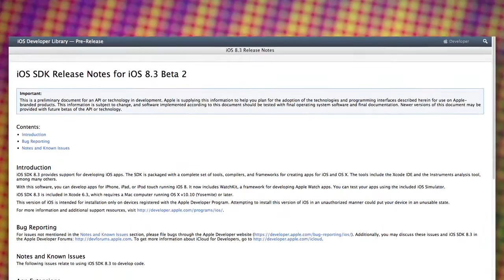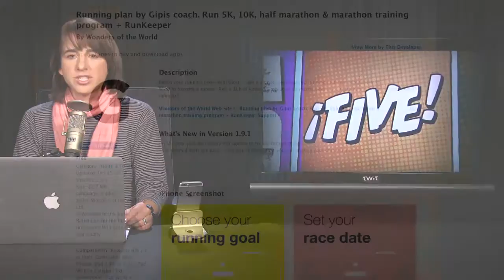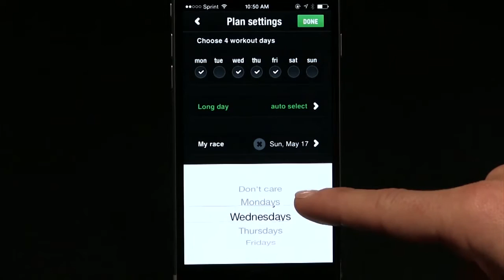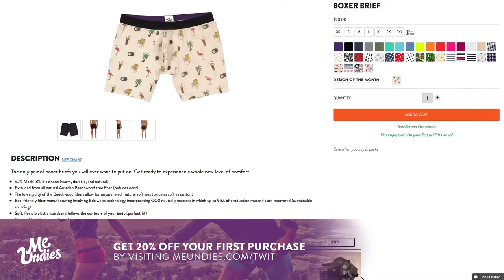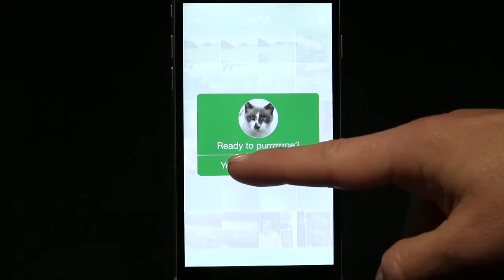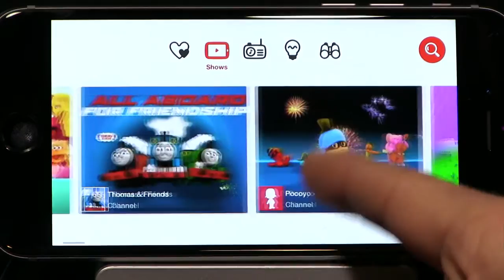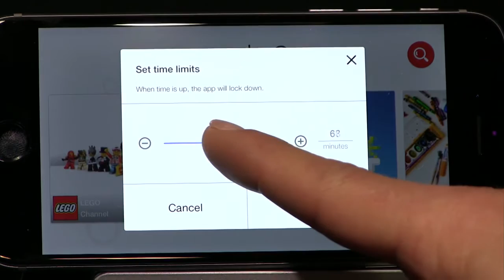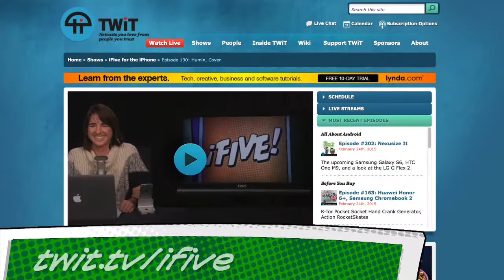iFive for the iPhone 132: Alto's Adventure, Cleen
Host: Megan Morrone
What's new on the upcoming iOS 8.3 beta, grab your snowboard and llamas in the game Alto's Adventure, train for your big race with Gipis, manage your photos with Cleen, and will kids like the new YouTube Kids app?
Leave a voicemail: (614) ON-IFIVE